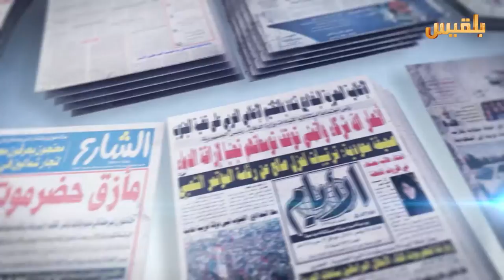كشك الصحافة | 2 - 7 - 2016 | تقديم : نضال الشبان